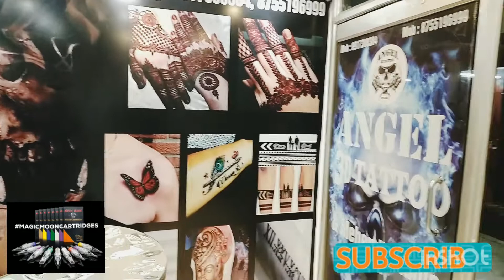Trishul tattoo🙏🙏🙏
trishul tattoo artist Sadar bazaar Agra Uttar Pradesh India